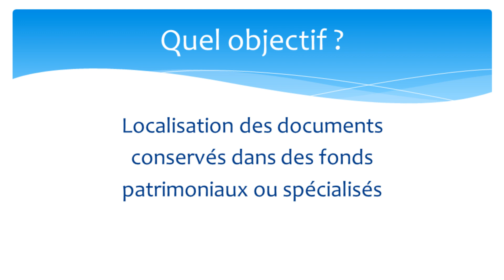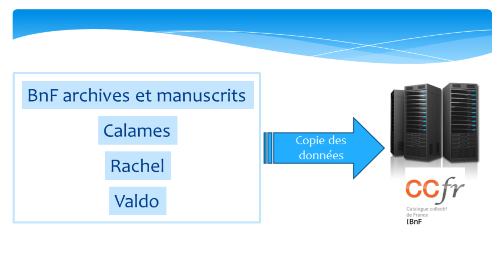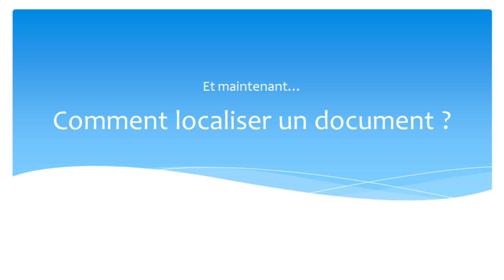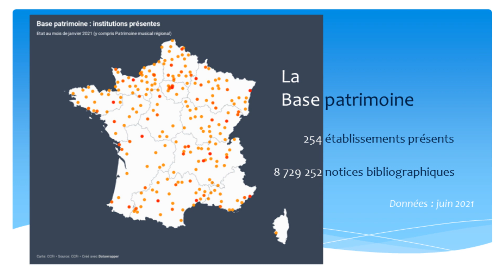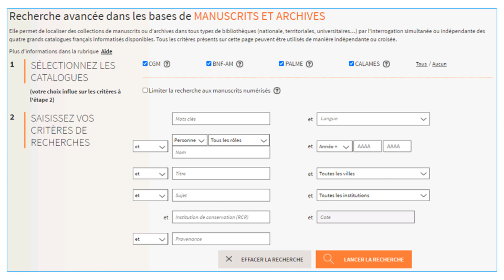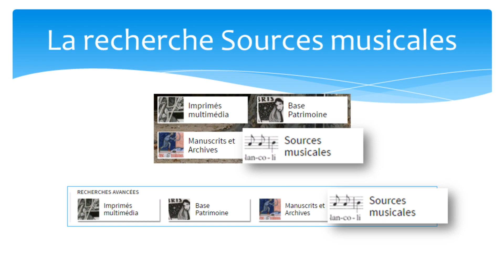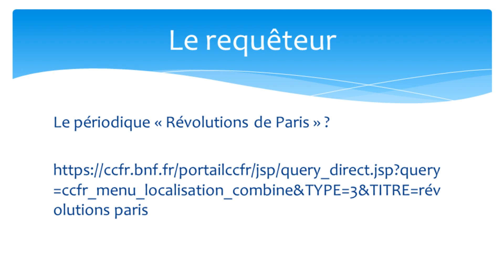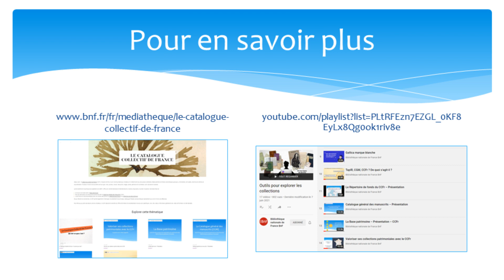CCFr | Localiser les documents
Le Catalogue collectif de France vous permet d'interroger simultanément les plus grands catalogues de bibliothèque français. Plusieurs millions de références sont ainsi accessibles en quelques clics, pour retrouver le document qui vous intéresse, au sein de plusieurs centaines de bibliothèques, partout en France.
Mais connaissez-vous toutes les possibilités que vous offre le CCFr ? Plusieurs modes de recherche sont en effet disponibles, pour vous offrir des résultats plus pertinents. Cette vidéo vous les présente en un quart d'heure.